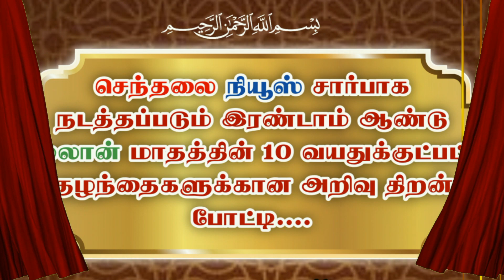2023 ஆம் ஆண்டு ரமலான் மாதத்தில் குழந்தைகளுக்கான | அறிவுத்திறன் போட்டி...| வீடியோ 9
உங்கள் குழந்தைகளின் திறமைகளை பார்த்து மற்ற குழந்தைகளும் மற்ற தாய் தந்தைகளும் இதை போன்று தனது குழந்தைகளும் வளர்க்க வேண்டும் என்ற எண்ணங்களை வளர்க்க இந்த போட்டி ஒரு சிறந்த வாய்ப்பாக அமையும்...

உங்கள் குழந்தைகளின் வீடியோக்களை அனுப்புங்கள்,

வீடியோக்கள் அனுப்ப வேண்டிய வாட்ஸ்அப் எண்கள்.